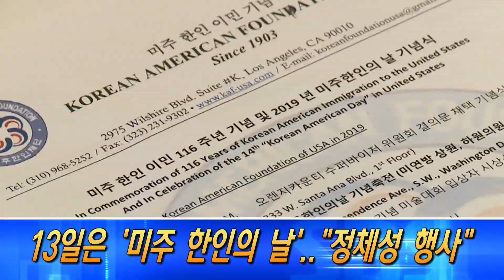헤드라인 뉴스 (01/03/19)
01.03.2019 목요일